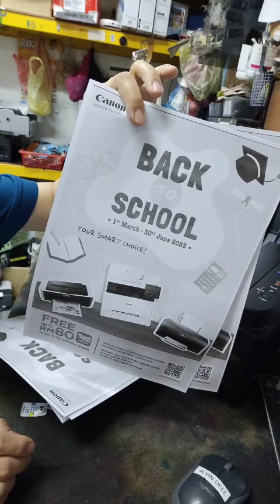G3000 Continuous Copying